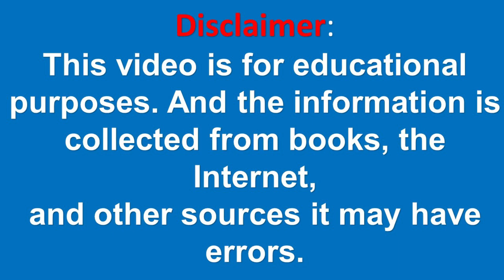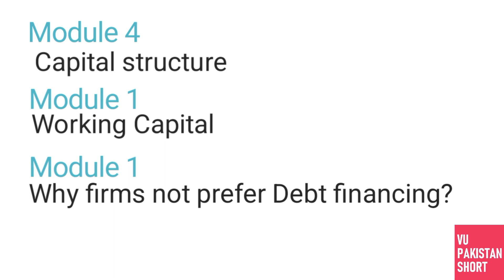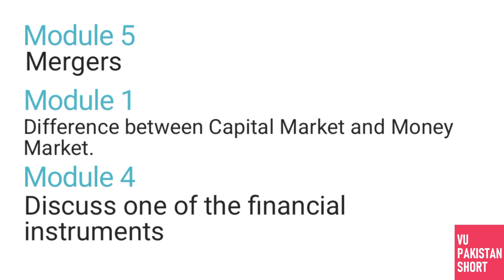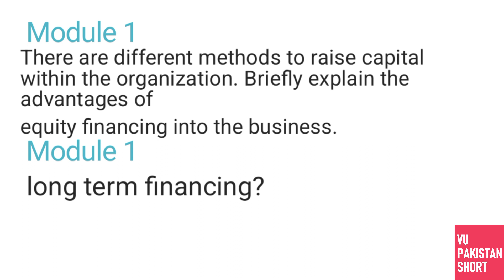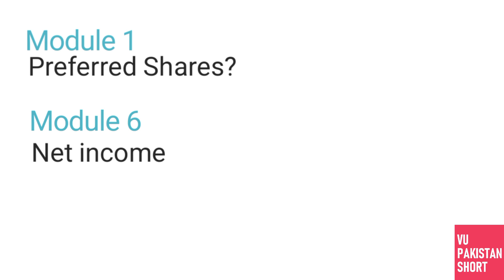MGT201 Important Questions for Final Term[With Lecture Numbers]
This is MGT201 Important Questions for Final Term. These MGT201 Final Term Important Questions MGT201 Final Term Past Papers.